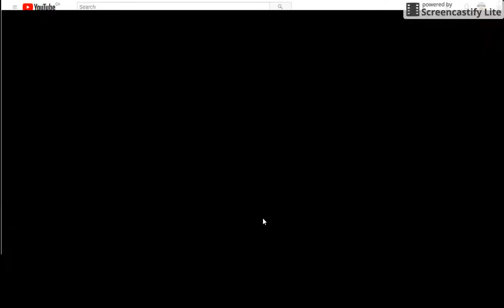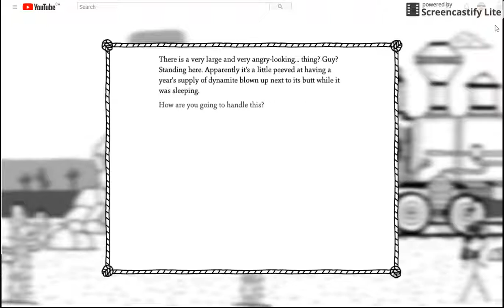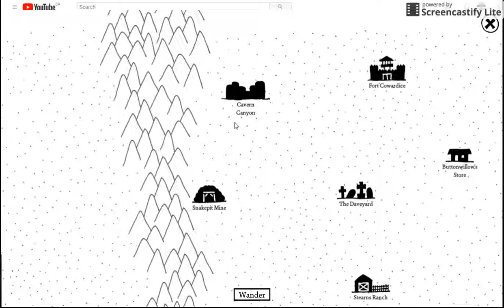West of Loathing - Episode 25 [Rock Monster]